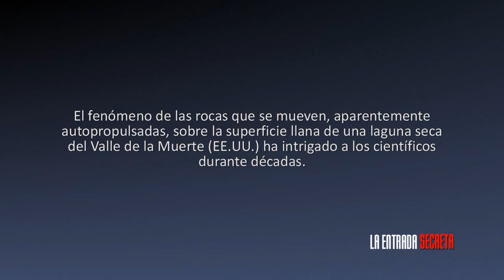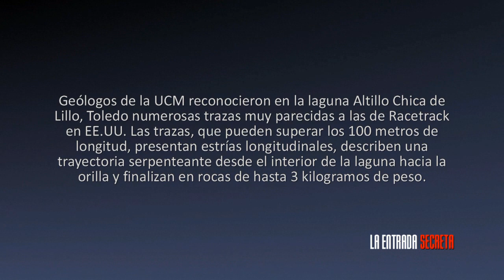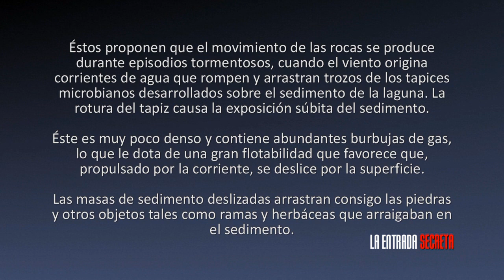Piedras que se mueven solas en una laguna de España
Geólogos de la UCM reconocieron en la laguna Altillo Chica de Lillo, Toledo numerosas trazas muy parecidas a las de Racetrack en EE.UU. Las trazas, que pueden superar los 100 metros de longitud, presentan estrías longitudinales, describen una trayectoria serpenteante desde el interior de la laguna hacia la orilla y finalizan en rocas de hasta 3 kilogramos de peso.